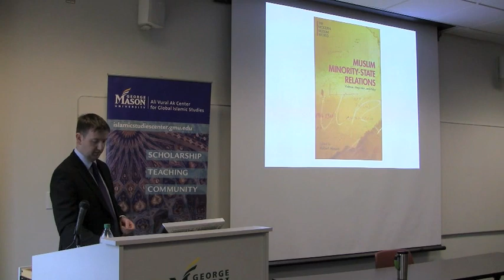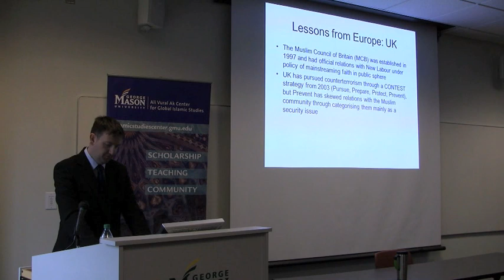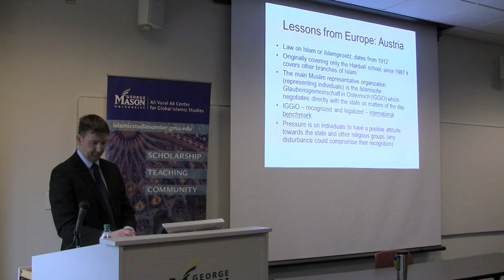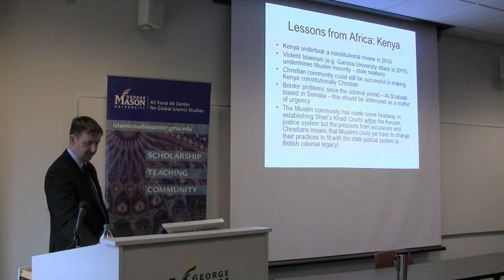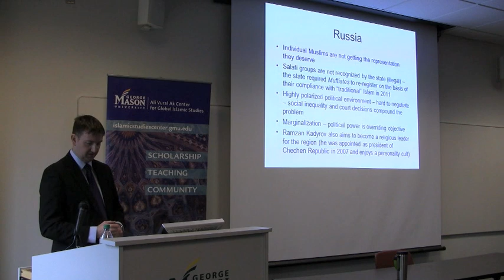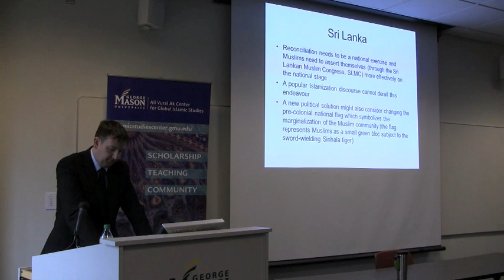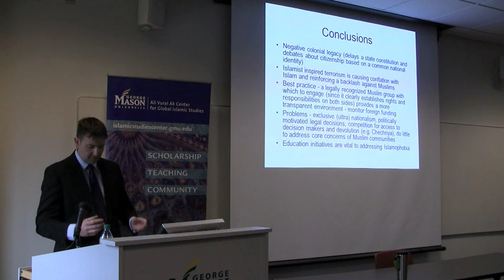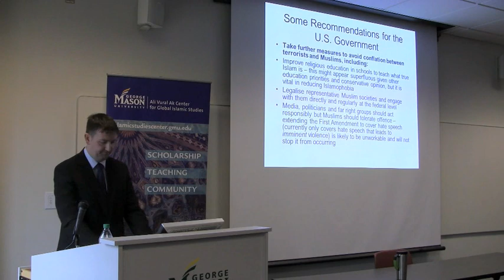Muslim Minority State Relations with Robert Mason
Robert Mason, editor of "Muslim Minority-State Relations: Violence, Integration, and Policy" (Palgrave, 2016), discusses how this volume explores the dominant types of relationships between Muslim minorities and states in different parts of the world, the challenges each side faces, and the cases and reasons for exemplary integration, religious tolerance, and freedom of expression. By bringing together diverse case studies from Europe, Africa, and Asia, this book offers insight into the nature of state engagement with Muslim communities and Muslim community responses towards the state, in turn. This collection offers readers the opportunity to learn more about what drives government policy on Muslim minority communities, Muslim community policies and responses in turn, and where common ground lies in building religious tolerance, greater community cohesion and enhancing Muslim community-state relations.

Robert Mason is Visiting Fellow at the Centre for International Studies at the London School of Economics and Political Science, UK. He specializes in international relations, with a regional emphasis on the Middle East. His latest work is International Politics of the Arab Spring: Popular Unrest and Foreign Policy.

This event was organized by the Ali Vural Ak Center for Global Islamic Studies at George Mason’s Fairfax Campus on Feb. 25, 2016.